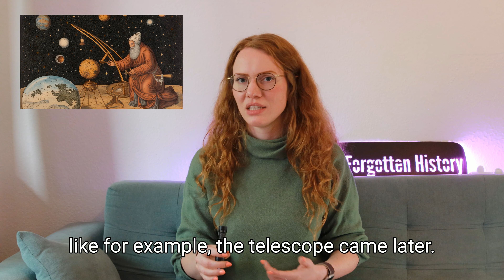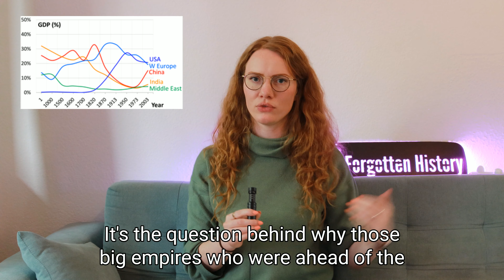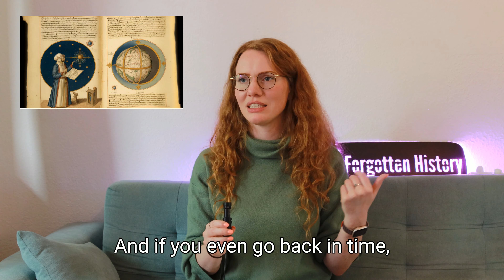From Ibn Sina to Al Biruni: The Truth Behind Our Modern Science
If there had been a Nobel Prize a thousand years ago, it would probably have gone to Muslim scientists in dozens. Muslim scholars were centuries ahead of Christian scholars. They already knew about the heliocentric model, about the concept of evolution and the anatomy of the human body. Today, their scientific contribution is almost forgotten. The main reason for this is the Eurocentric view of the world, which does not like to share the spotlight.

Between the 8th and the 13th century an intellectual climate prevailed in the Orient under the influence of Islam that intensively promoted the study of natural phenomena, mathematics and medicine.

Great thinkers like ibn Sina (Avicenna), Alhazen, Al Biruni and Al Khwarizmi gave the world an understanding of our world by revolutionizing mathematics, medicine, geography, philosophy and so on.

Come with me to Baghdad and the House of Wisdom, we will get to know those amazing scholars!